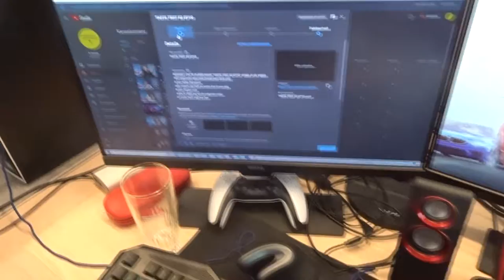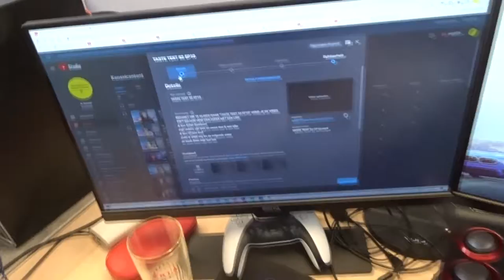MIJN 3000 EURO SETUPTOUR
BEDANKT OM TE KIJKEN NAAR "MIJN 3000 EURO SETUPTOUR" VOND JE DE VIDEO TOF? BELOON HEM DAN ZEKER MET EEN LIKE